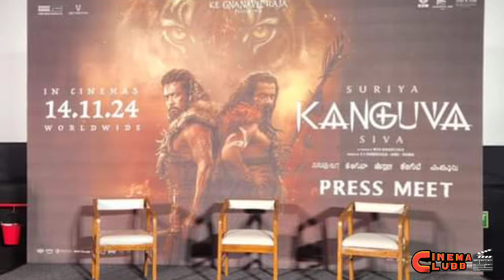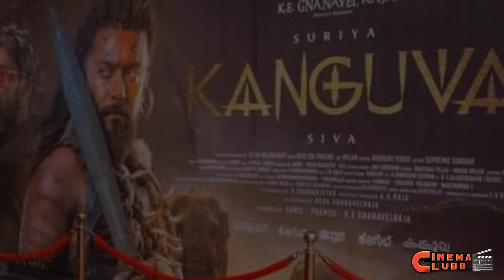சூர்யாவின் கங்குவா திரைப்படத்தில் நடித்த நடிகர் மற்றும் நடிகைகளின் சம்பளம் பட்டியல்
This video has approximate and prediction only not accurate salary list